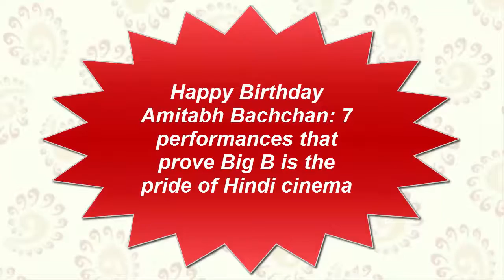Happy Birthday Amitabh Bachchan 7 performances that prove Big B is the pride of Hi-Famous Boollywood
Happy Birthday Amitabh Bachchan: 7 performances that prove Big B is the pride of Hindi cinema
One of the greatest stars of the Hindi cinema, Amitabh Bachchan, has turned a year older today.Living legend Amitabh Bachchan, whose name is taken with great regards by every cinema lover, has turned a year older today. With powerful roles and intense acting, the actor proved that only talent can survive in the industry. From doing actions films like Don and Sholay to giving his best in woman oriented film like Pink, the actor has entertained audiences across generations. On Big B’s 75th birthday, have a look at some his powerful performances that will surely make you proud as a movie lover.
Pink
Not one, the film had three stars, its story, leading ladies and Big B. The woman oriented film featured the megastar as a lawyer, who fight for three girls played by Taapsee Pannu, Kirti Kulhari and Andrea Tariang. The film had some hard-hitting dialogues that forced people to think what’s wrong with the society. ‘No means No’ in Big B’s deep baritone is still impactful.
Piku
Big B shared the screen space with Deepika Padukone and Irrfan Khan in the film. He played the role of a goofy and open-minded father, who lets her daughter make her own decisions. The film was a big box office success.
Paa
In Paa, Mr. Bachchan once again proved his finesse as an actor. He played the role of a child suffering from progeria. Big B’s son Abhishek Bachchan was seen as his father in the film. Paa not only received good reviews from the critics but it also fared well at the box office.
Black
In Sanjay Leela Bhansali’s directorial venture, Amitabh played the role of a teacher to deafblind girl essayed by Rani Mukerji. The film showcased the relationship between the girl and his teacher, who later suffers from Alzheimer's disease. The film was one of the highest grossers of the year.
Zanjeer
The film gave an angry young man image to the actor. Zanzeer was a fresh breeze at that time. The movie ended the struggling days of Amitbh and he began to rise in his career.
Sholay
The 1975 film is one the iconic films of the Hindi cinema. Along with Big B, the film also featured Dharmendra. Cinema lovers still feel that no film can match up to its level. Some movies are above money, this was one among them. Though, it did wonderful collection at the box office.
Coolie
The 1983 film is one of the milestones of the Hindi film industry. While
filming for Coolie, the actor was badly injured. The film turned out to be a big box office success.